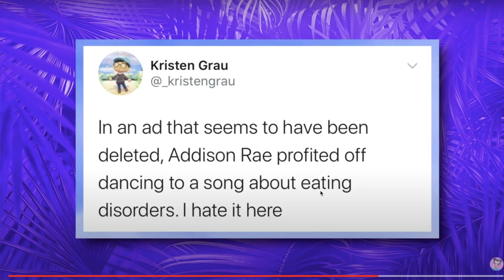Addison Rae Gets CANCELLED For Dancing To This Song..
Addison Rae and the truth of why she's getting so much HATE